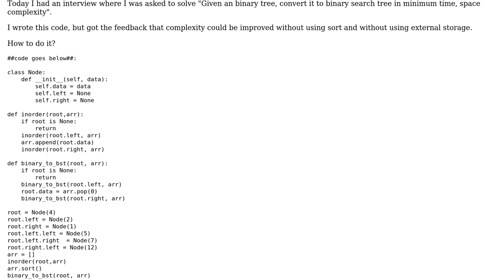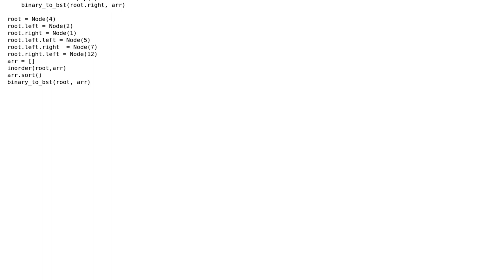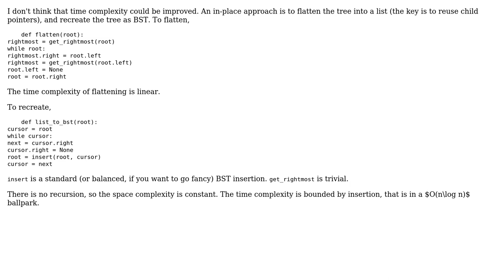binary tree to binary search tree (2 Solutions!!)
binary tree to binary search tree

With thanks & praise to God, and with thanks to the many people who have made this project possible! | Content (except music & images) licensed under CC BY-SA | Music | Images & others | With thanks to user vnp user Peilonrayz user Janne Karila user Harsha and the Stack Exchange Network Trademarks are property of their respective owners. You are responsible for your own actions.